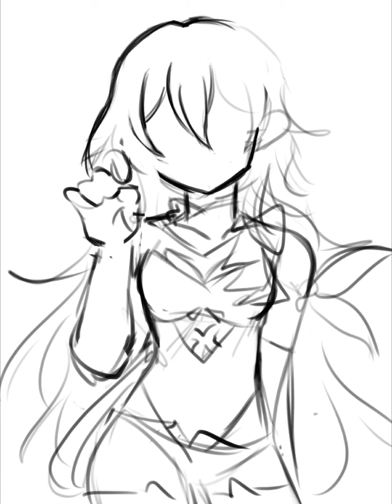【Speedpaint】Cat Girl Seele from Honkai Star Rail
like nyah, you know?